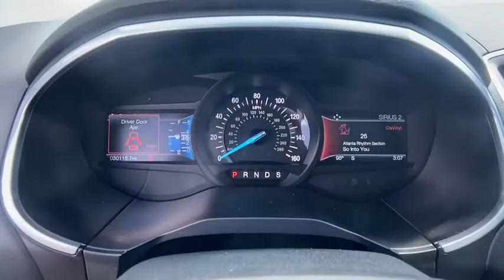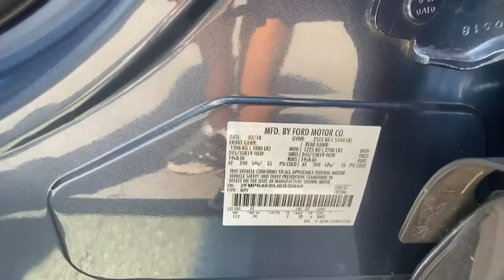2018 Ford Edge Chantilly, Leesburg, Sterling, Manassas, Warrenton, VA C00684A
Used 2018 Ford Edge available in Chantilly, Virginia at Ted Britt Ford Lincoln. Servicing the Leesburg, Sterling, Manassas, Warrenton, VA area.
2018 Ford Edge Titanium AWD - Stock#: C00684A - VIN#: 2FMPK4K99JBB56660

2018 Ford Edge Titanium AWD in Blue Metallic with Ceramic Leather with only 30k miles. FULLY LOADED WITH **NAVIGATION** **PANORAMIC VISTA ROOF** **LEATHER SEATING** **HEATED & COOLED FRONT SEATS** **HEATED REAR SEATS** **HEATED STEERING WHEEL** **REAR VIEW CAMERA** **SYNC 3** **SONY AUDIO SYSTEM** **MYKEY** 110V/150W AC Power Outlet 12 Speakers 4-Wheel Disc Brakes ABS brakes Air Conditioning AM/FM radio: SiriusXM AM/FM Stereo w/Single CD Player Apple CarPlay/Android Auto Automatic temperature control CD player Cold Weather Package Cruise Control / Speed control Equipment Group 301A Exterior Parking Camera Rear Front & Rear Floor Liners Front Bucket Seats Fully automatic headlights Garage door transmitter Heated door mirrors Heated front seats Heated Rear-Seats Heated Steering Wheel Leather Trimmed Heated/Cooled Bucket Seats Memory seat Navigation System Panoramic Vista Roof Power door mirrors Power driver seat Power Liftgate Power passenger seat Power steering Power Tilt/Telescoping Steering Column w/Memory Power windows Premium audio system: Sony Rear Parking Sensors Remote keyless entry Remote Start System Security System SiriusXM Radio SiriusXM Traffic & Travel Link Split folding rear seat Steering wheel mounted audio controls SYNC 3 Communications & Entertainment System Turn signal indicator mirrors Voice-Activated Touchscreen Navigation System Wheels: 19 Nickel-Painted Aluminum Windshield Wiper De-Icer. This vehicle is at the Chantilly location. All prices exclude tax tags and Dealer Processing Fee. brbrTED BRITT 4 LIFE COVERAGE: *Powertrain Coverage *Battery Replacement *Windshield Replacement *Virginia State Inspection.